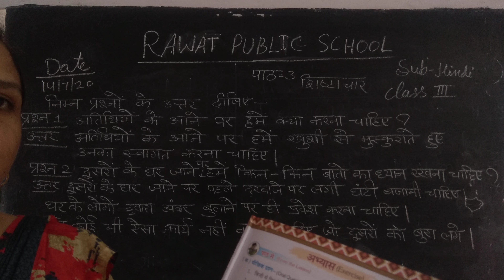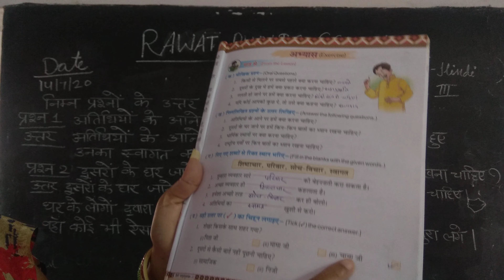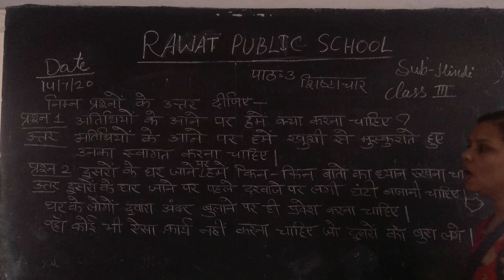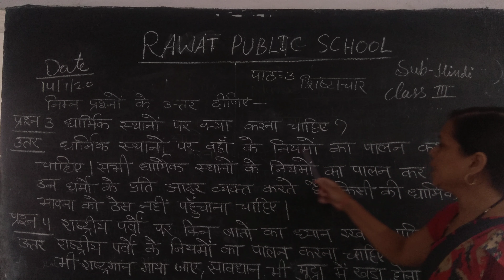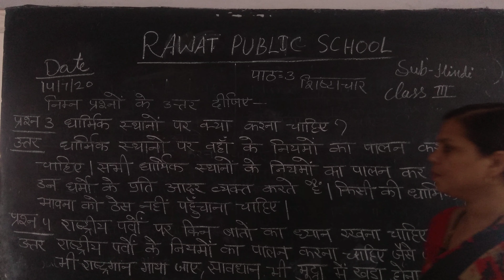Class 3 hindi L 3 question /ans.